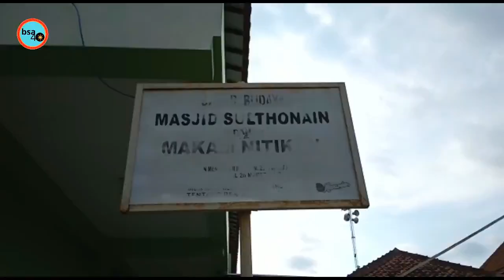Makam Kanjeng Ratu Pakubuwono I yang menurunkan raja-raja Yogyakarta dan Surakarta.| Makam Nitikan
Makam Kanjeng Ratu Pakubuwono I yang menurunkan raja-raja Yogyakarta dan Surakarta.| Makam nitikan Warungboto jogjakarta

WISATA religi menjadi bagian tak terpisahkan dari kehidupan masyarakat nusantara. Tak heran di berbagai tempat terdapat makam-makam yang kerap dikunjungi lantaran dianggap keramat.

Ya, menghormati leluhur memang menjadi bagian dari kehidupan masyarakat Jawa, khususnya di Daerah Istimewa Yogyakarta.

Di sebelah barat daya masjid terdapat kompleks makam beberapa tokoh-tokoh keluarga Raja Mataram Islam:

(1) makam Raden Ronggo, putra Panembahan Senopati, makamnya sangat sederhana tanpa nisan dan jirat, hanya dengan batu berbentuk persegi panjang.

(2) Makam Kanjeng Ratu Pakubuwono I yang menurunkan raja-raja Yogyakarta dan Surakarta.
KR Pakubuwono I adalah salah satu sosok wanita berpengaruh besar dalam dinasti Mataram. Sehingga tdk salah menyebutnya sbg permaisuri yang hebat sekaligus ibu suri yang hebat dan kuat pengaruh politiknya.

Selama hidupnya beliau banyak menciptakan banyak karya yaitu Serat Menak (1715), Babad Tanah Jawi (1720an), Carita Sultan Iskandar (1729), Kitab Usulbiyah (1729) dan Suluk Garwa Kencana.
(3) Makam seorang syekh dari Arab. guru HB pertama Keraton Jogjakarta

(4) Makam-makam kerabat dan keluarga keraton lainnya.

Banyak tokoh penting yang mempunyai peranan yang besar  dimakamkan di makam nitikan ini, bangsa yang besar adalah bangsa yang tidak lupa akan sejarah bangsanya...